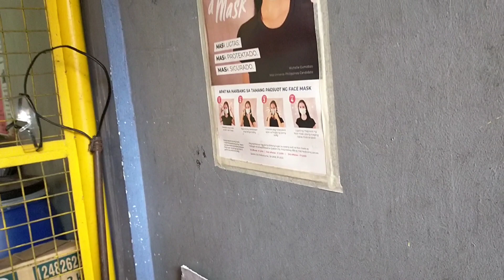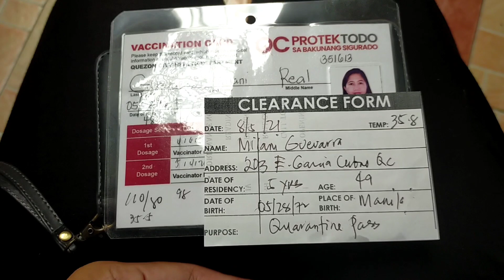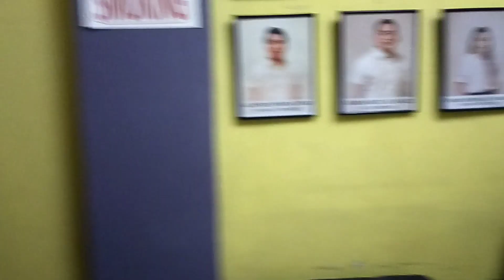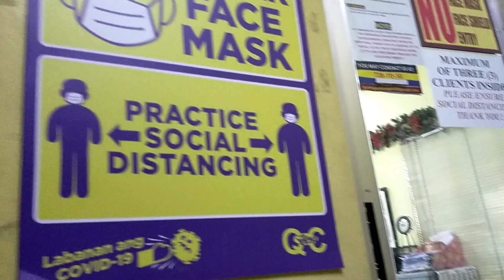PILA NG QUARANTINE PASS PARA MAKALABAS | mis babxy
Dahil ECQ na nmn ang NCR kelangan na naman ang Quarantine pass para makalabas. Isa lng bawat household at di sya transferable. kung working nmn pwede na ipakita ang co ID. Kelangan na nmn maghigpit pra mapababa ang pagdami ng pagkalat ng bagong virus. keep safe everyone